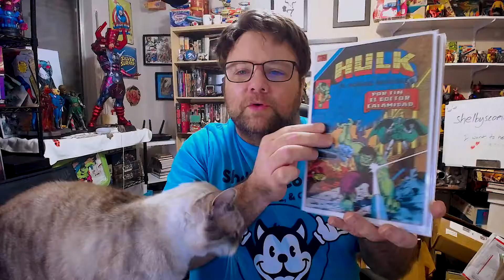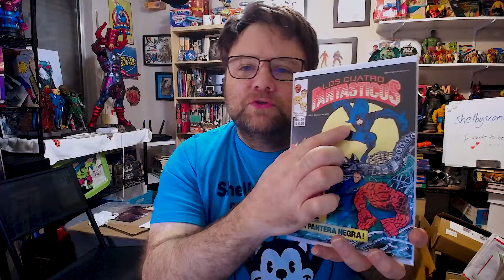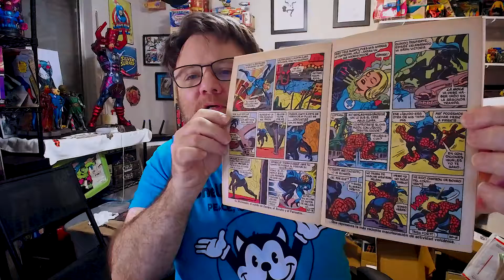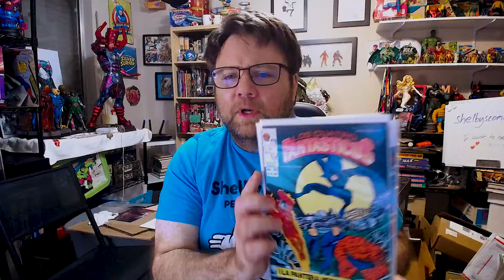Comic Book Mail Call Ep 108: More Foreign Editions Key Books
Join my IG or buy some merch. You can find the links on my linktree